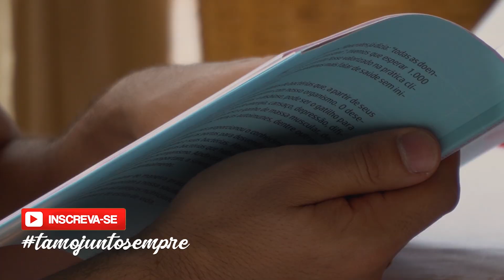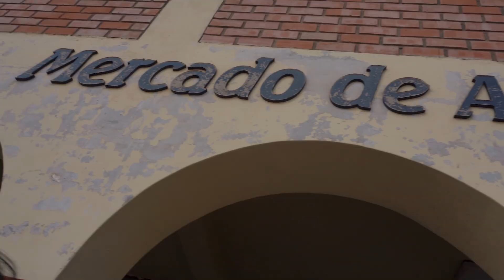MACHU PICCHU: TURISMO GASTRONÔMICO SAUDÁVEL NO PERU | LUCIANO BRUNO COM THE WELLNESS EXPERIENCE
Viagem de Turismo Gastronômico Saudável pelo Vale Sagrado no Peru com The Wellness Experience. Durante a viagem foram realizados workshops de nutrição eficiente. Foram dias de experiências enriquecedoras, gastronomia local deliciosa e um roteiro exclusivo planejado pela The Wellness Experience que foi criteriosa na escolha dos restaurantes para uma verdadeira imersão na cultura com alimentação saudável.

Luciano Bruno
Direção Executiva: Artur Nogueira
Direção de Cena: Feijão Mágico Produtora
Produção: Feijão Mágico Produtora
Edição: Feijão Mágico Produtora